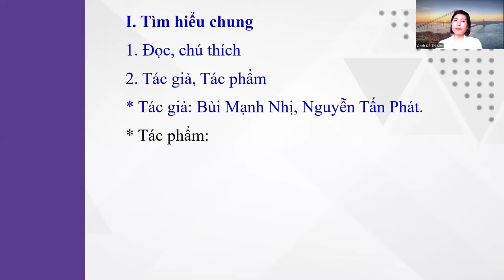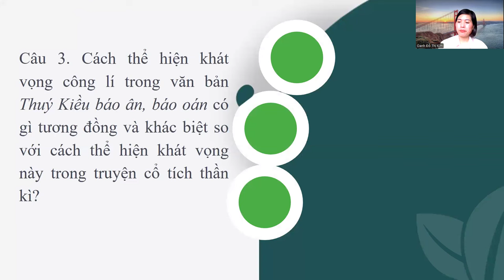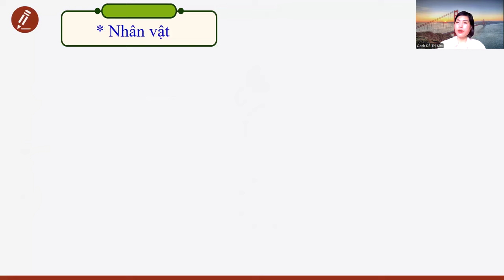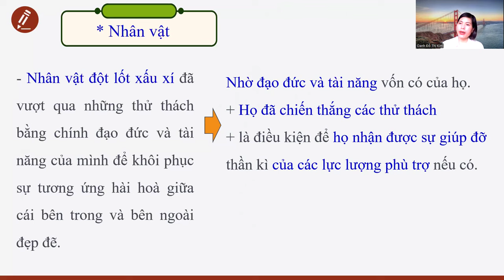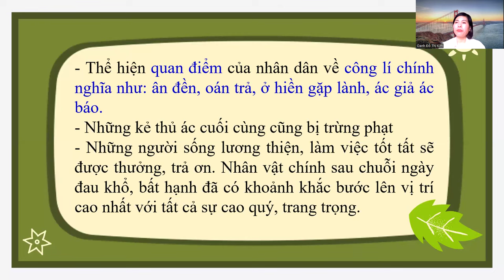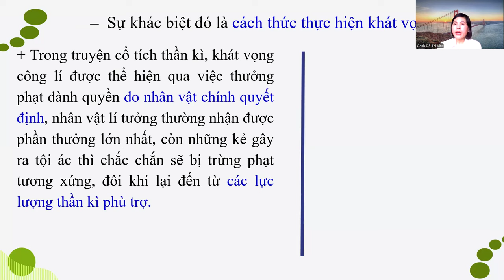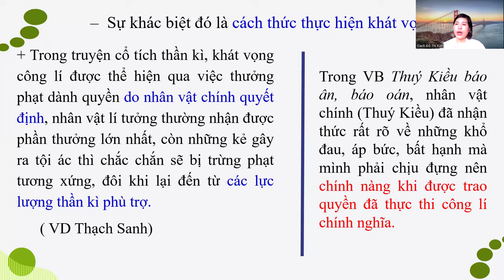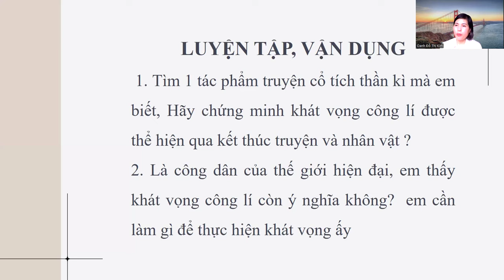Nhân vật lí tưởng trong kết thúc truyện cổ tích thần kì - Văn 9 Chân trời sáng tạo